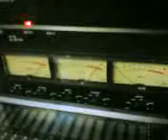DenieD Mastering!!!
Grazie Carlo!;))